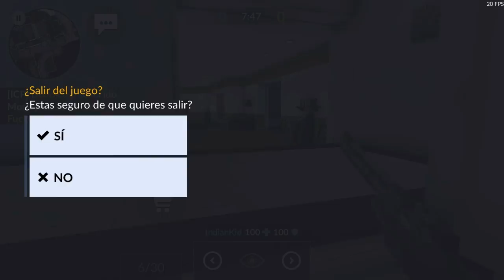CRITICAL OPS GAMEPLAY, CONTROLANDO EL AREA OH SI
Steven C.R

🔳Unete a nuestro Grupo Family Youtube Costa Rica, solo para Youtubers Ticos 🇨🇷, un grupo de apoyo, ayuda y motivación, no importa la cantidad de Subs todos son bienvenidos, solo mayores de 15 años.

Mods FTS 18, DLS 17, PES 2017, FIFA Mobile Steven C.R✅
2700 miembros

🔳Como Ganar Dinero y Tarjetas Google Play Gratis
Facil solo mira este Tutorial👇
introduce este Codigo (steven) y gana 0.5 Dolares.

Critical Ops🔥

🔲Creador de mis Intros👉 (Kevin Hernandez